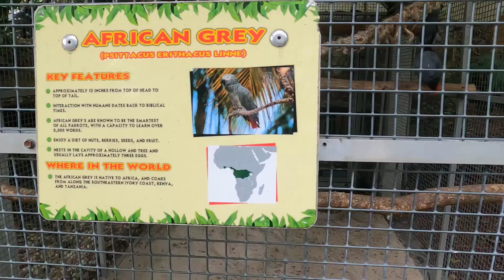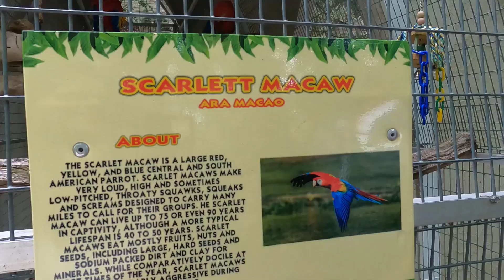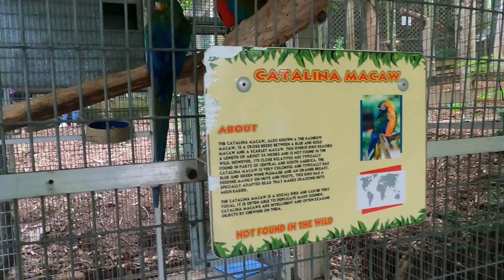Parrot Mountain, Tennessee, USA!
আমরা বেড়াতে গিয়েছিলাম পাখিদের রাজ্যে। প্যারট  মাউন্টেইন! প্যারট সহ আরো নানা ধরনের পাখি। কোন কোন পাখি খাচায় বন্দি, আবার কোন কোন পাখি খোলা বসে আছে। কেউবা গান গাইছে কেউবা জাম্প করছে! আমরা পাখিদের খাবার খাইয়াছি। নার্সারিতে বাচ্চা পাখিদের সাথে খেলা করেছি। সবশেষে বড় পাখিদের নিয়ে অনেক ছবি তুলেছি।

We had a visit at the Parrot Mountain. there are so many bars along with parrot. some birds were in the case, some were open. some were singing and some were jumping. We fed the birds and played with baby birds in the nursury. At last we took lots of Picture with big birds.